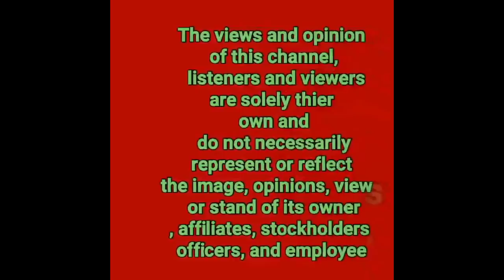ALDEN RICHARDS |MR AND MRS FAULKERSON KONPIRMADONG NASA ISANG BEACH RESORT DAHIL SA POST NI DAD BAE